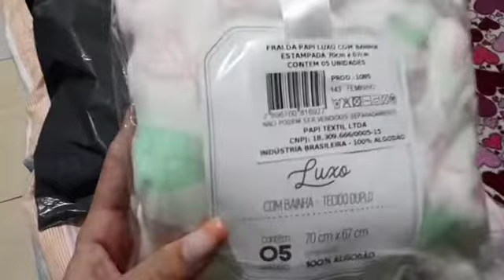Comprinhas na shopee + organizando as coisas da minha bebê